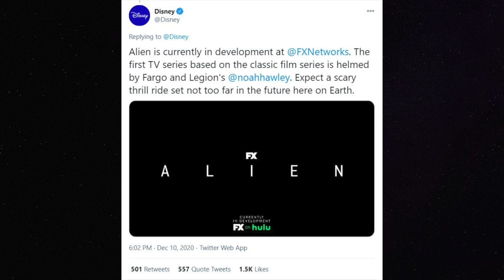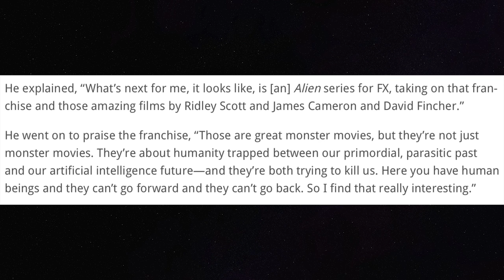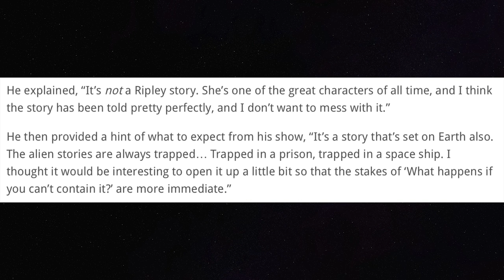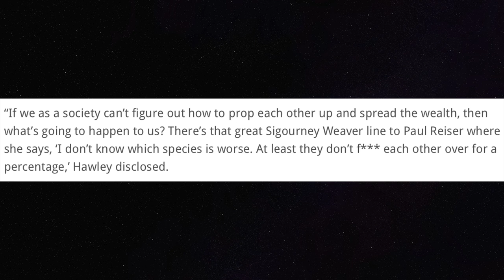Noah Hawley Claims The New Disney Alien Series Is A "Story About Inequality"